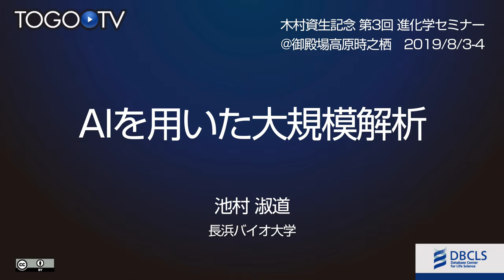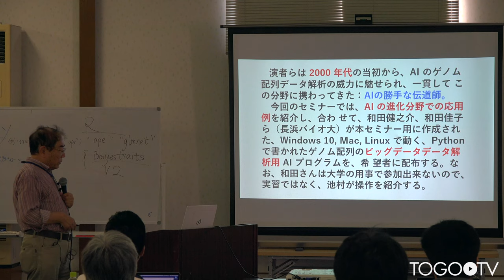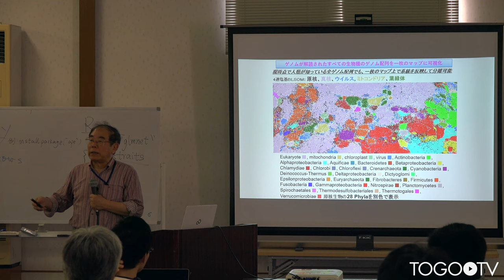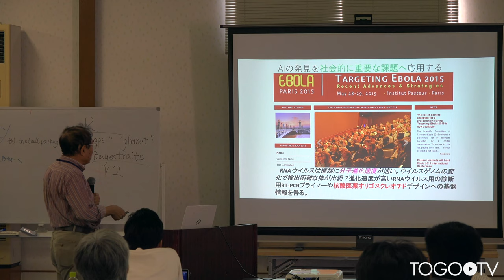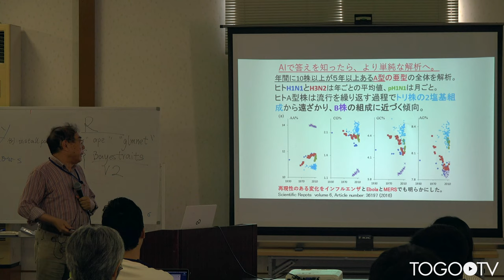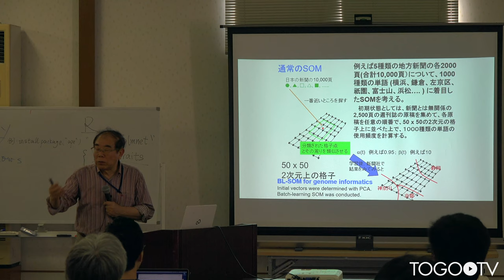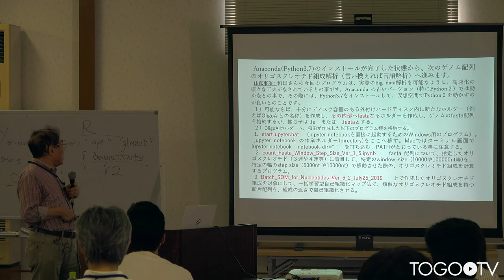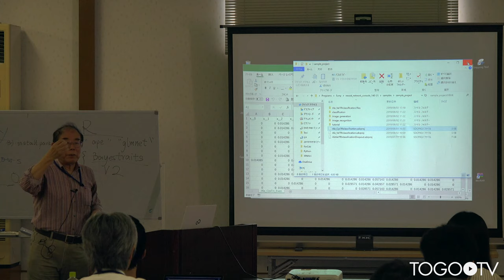AIを用いた大規模解析 @ 第3回木村資生記念進化学セミナー